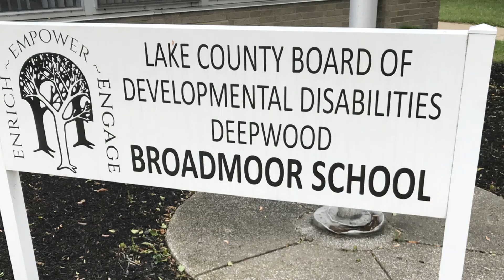Broadmoor Open House - Adapted PE - Ms. Sara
Enjoy this welcome message from Broadmoor's Adapted Physical Education teacher Ms. Sara and her team. We hope you enjoy this virtual open house to kick off our 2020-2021 Broadmoor School year!

Show less